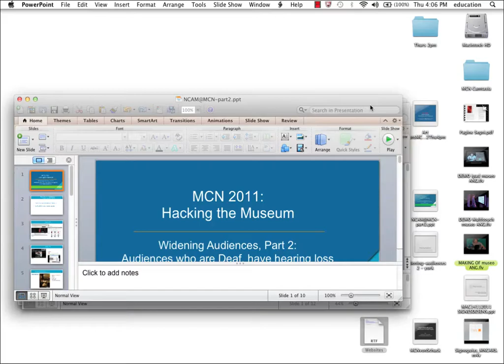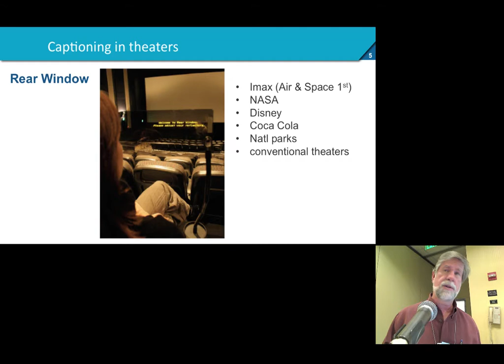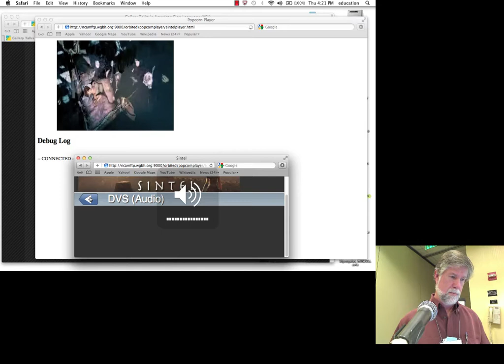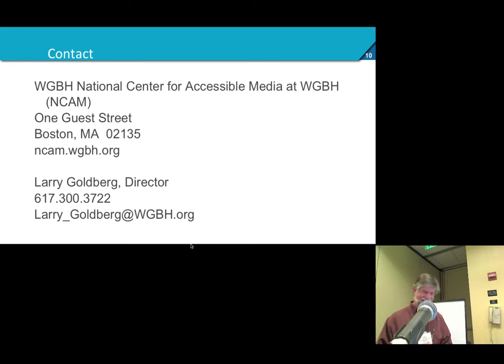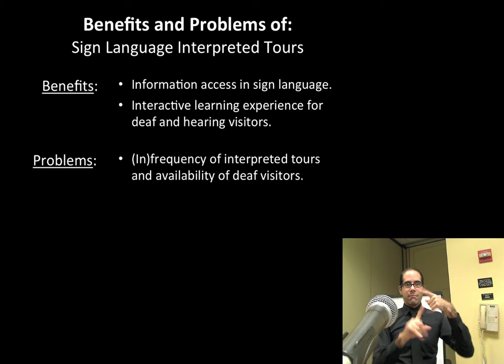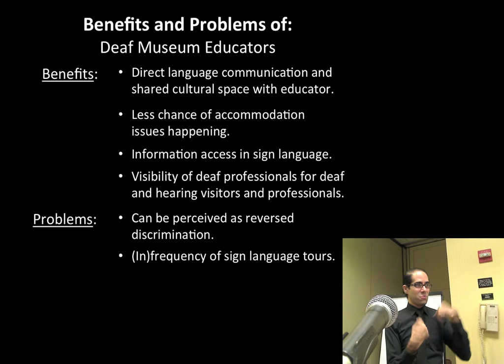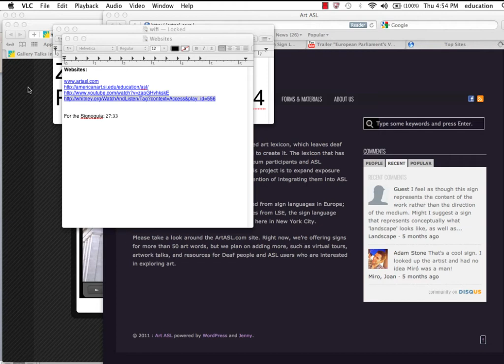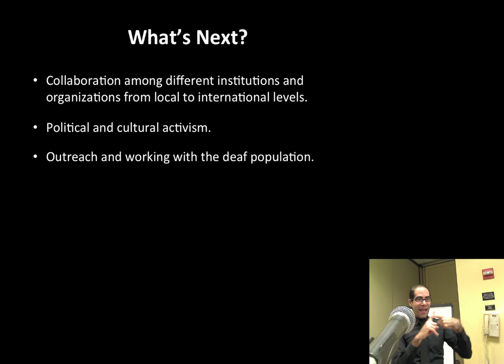Widening Audiences Part 2: Audiences w/Hearing Loss or Physical Disabilities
2011 Museum Computer Network (MCN) conference in Atlanta, GA
Presentation on November 17, 2011

PRESENTERS/PRESENTATIONS

Larry Goldberg, Director of Media Access, Carl and Ruth Shapiro Family National Center for Accessible Media (NCAM): Innovations in Technology: Turning Sound into Words

Simon Houriez, CEO, Signes de Sens: Museo : inclusive multi-media for children who are deaf or have a hearing loss

Christopher Power, Lecturer in Human Computer Interaction, University of York: Access to multimedia for museum visitors with physically disabilities

Susan Nichols, Lunder Education Chair, Smithsonian American Art Museum: Art Signs

Emmanual von Schack, Educator, Metropolitan Museum of Art: How to Make a Museum Accessible to Deaf Visitors?

Widening Audiences Part 2: Using the potential of multimedia for audiences who are Deaf, audiences with hearing loss and audiences with physical disabilities.

Deaf people, people with hearing loss and people with physical disabilities may appear to have very different issues in accessing digital technologies, but some of the solutions for accommodating their needs may be very similar. This session will discuss the needs and preferences of people who are Deaf, hard of hearing or who have physical disabilities for using digital technologies.  In particular, the potential for using multimedia formats to present varied types of museum experiences in accessible ways to these audiences will be discussed.